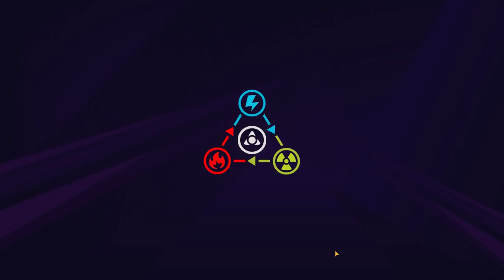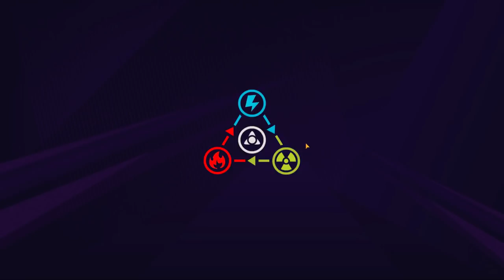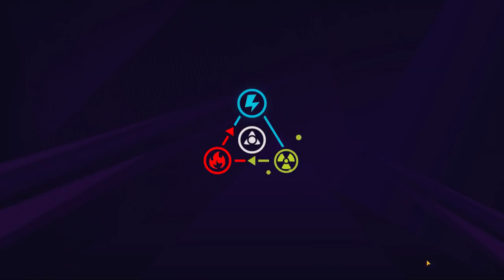SURVPUNK - Киберпанк стратегия про выживание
Нравятся игры стратегии с сюжетом на выживание? Стань настоящим сталкером - отправься в мир после апокалипсиса. Выживание в пустоши, битвы с опасными монстрами и мутантами - все это в игре SURVPUNK!

SURVPUNK - военная стратегия на выживание с элементами коллекционной карточной игры в сеттинге апокалипсиса, где вам предстоит собрать эпическую армию выживших, чтобы защитить последний оплот человечества от нападения мутантов и культистов.

Основа геймплея - уникальные битвы с врагами, каждая из которых требует индивидуальный подход к подбору боевого отряда. Выстраивайте военную стратегию, грамотно комбинируйте воинов из различных фракций и боевые карточки, чтобы нанести мощнейший урон по врагам! Исследуйте новые локации и зачищайте земли от мутантов и адептов таинственной организации "Культ".

Игра SURVPUNK - это:
- Захватывающий мир апокалипсиса с небанальным сюжетом. Исследуйте бескрайние земли и выживайте на просторах пустоши!
- Уникальное сочетание военной и карточной стратегии;
- Три союзные боевые фракции с разнообразными юнитами: Миротворцы, Номады и Солары. Каждый воин фракции имеет собственный тип урона и может быть улучшен. Соберите собственную армию, чтобы давать отпор самым суровым врагам!
- Интересные и захватывающие бои с враждебными фракциями и эпическими боссами. Выстраивайте тактику битвы в зависимости от типа врагов и используйте разнообразные стратегии, чтобы победить;
- Игра онлайн и оффлайн, без Интернета.

Удачи тебе, сталкер!